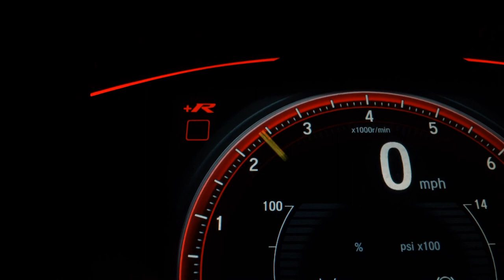HYUNDAI CRETA - 2020 - São Bernardo do Campo/SP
INSTA MOTORS // EXCLUSIVIDADE E FACILIDADE PRA COMPRAR É NA INSTA // AQUI O CLIENTE É LEVADO À SÉRIO COM A MELHOR AVALIÇÃO DO SEU USADO NA TROCA//VEÍCULO 0KM COM GARANTIA DE FÁBRICA // ***ATENÇÃO***(VALOR ANUNCIADO SEM TAXAS OPERACIONAIS, IMPOSTOS E FRETE) TAXAS À PARTIR DE 0,99% CONDICIONADA AO SEU CPF !!! APROVAÇÃO RÁPIDA POR TELEFONE // FINANCIAMENTO EM ATÉ 60 X E ENTRADA PARCELADA NO CARTÃO EM ATÉ 18 X //FOTOS MERAMENTE ILUSTRATIVAS//CONSULTE SOBRE A DISPONIBILIDADE DE ESTOQUE//reservamos o direito de possíveis erros de digitação.

Dados do Veículo
Veículo: HYUNDAI / CRETA 1.6 16V ATTITUDE
Ano: 2019/2020
Combustível: FLEX
Portas: 4 PORTAS
Câmbio: Automático
Cor: BRANCA
KM: 1.111

✅ Air Bag
✅ Alarme
✅ Ar Condicionado
✅ Ar Quente
✅ CD Player
✅ Desembaçador Traseiro
✅ Direção Hidráulica
✅ Freio ABS
✅ GPS
✅ Rádio
✅ Retrovisor Fotocrômico
✅ Retrovisores Elétricos
✅ Travas Elétricas
✅ Vidros Elétricos
✅ Volante com Regulagem de Altura
✅ Limpador Traseiro
✅ Air Bag Lateral
✅ Kit Multimídia
✅ Trio Elétrico
✅ Piloto Automático
✅ Entrada USB
✅ Cartão SD
✅ Bluetooth
✅ Porta Copos
✅ Engate
✅ Android Auto
✅ Sistema ISOFIX
✅ Console Central
✅ Protetor de Cárter
✅ Rádio USB
✅ Som Original